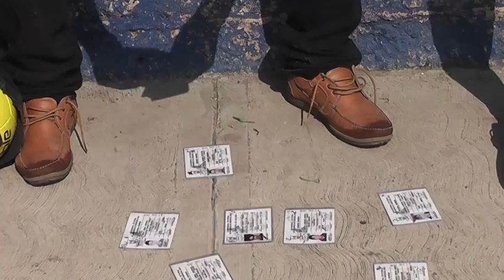CERRITO COLORADO VS QUERETARO FC IDA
SEGUNDA FUERZA SEMIFINAL  IDA
4 X 1 GANA CERRITO COLORADO
PICCOLINO PRESENTA